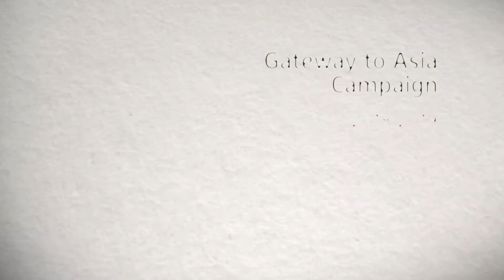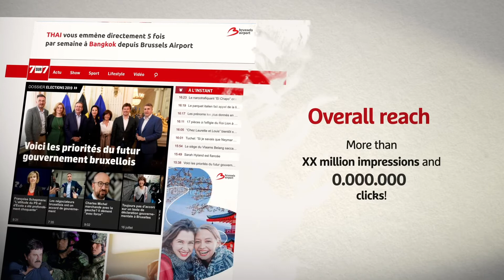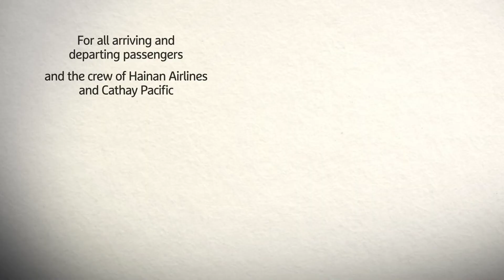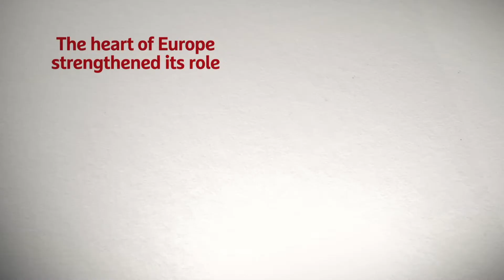Brussels Airport Marketing presentation template - Asia destinations